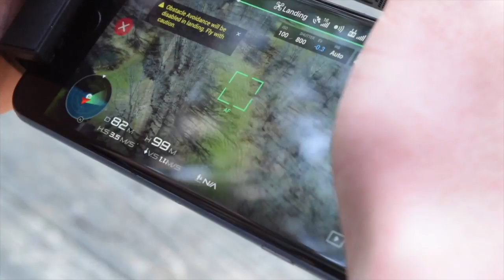Weekend Cabin Trip | Hiking, Riding, Shooting - 2017